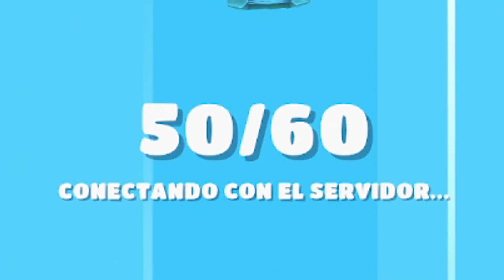HACKER EN MI PARTIDA DE FALL GUYS